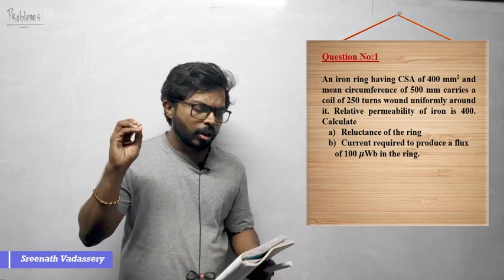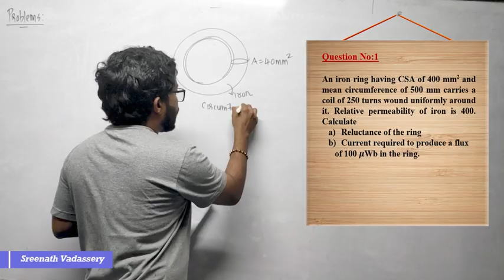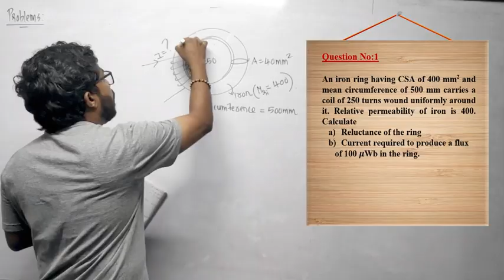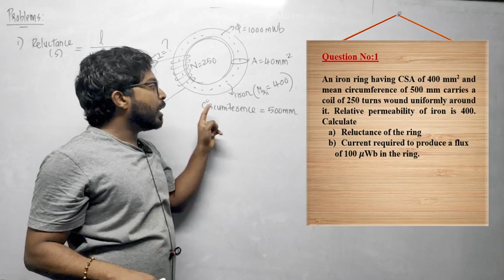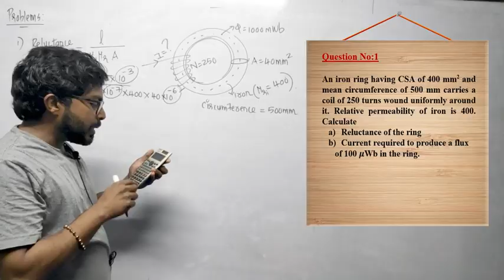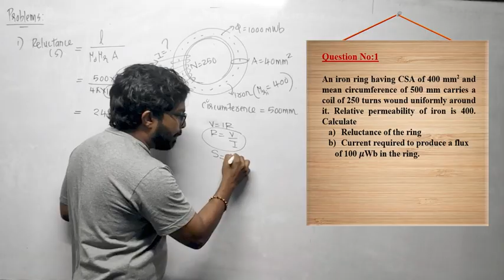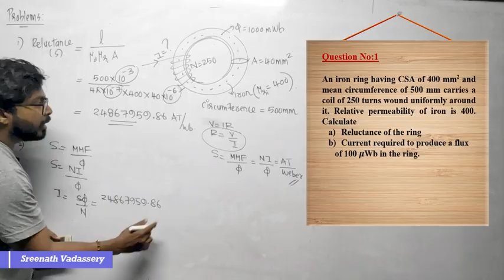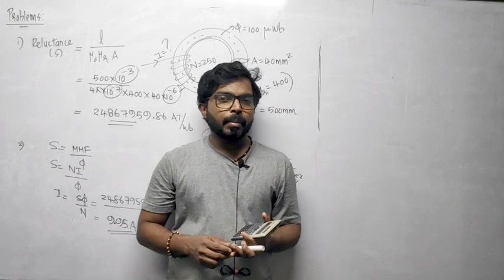KTU SEM 1 | Module 1 | Part 29| Problem 1 (Optional for 2024 scheme)